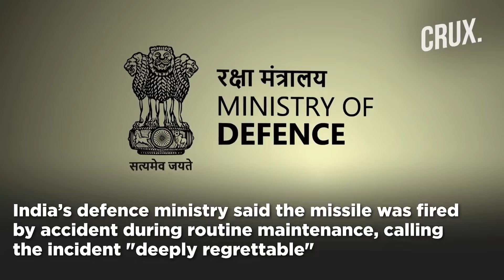Why BrahMos Buyer Philippines Called Indian Envoy After Accidental Missile Firing Into Pakistan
Brahmos' only foreign buyer, the Philippines, raised concerns over the "accidental" launch of an Indian missile into Pakistan in March. Soon after the incident, Philippines Defence Secretary Delfin Lorenzana reached out to the Indian ambassador in Manila, Shambhu S Kumaran. He assured Lorenzana that there was no technical issue with the BrahMos missile system, as per The Indian Express.